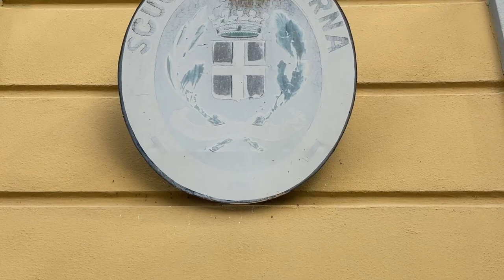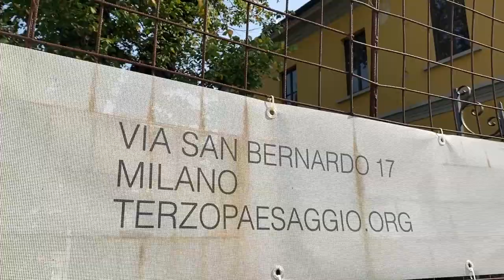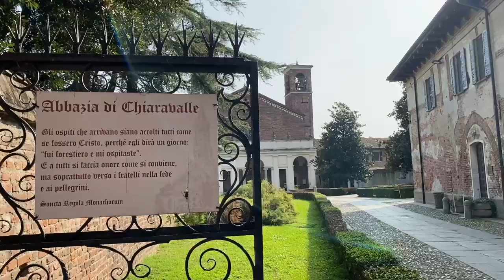Focus Periferie speciale Chiaravalle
In concomitanza con il centenario dell'annessione degli antichi comuni, Focus periferie va alla scoperta del ex comune di Chiaravalle